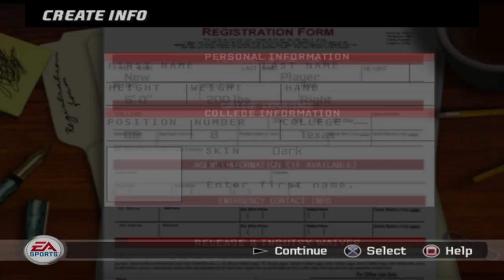Madden 08 Superstar Mode Ep 1. NFL Workouts and Draft.